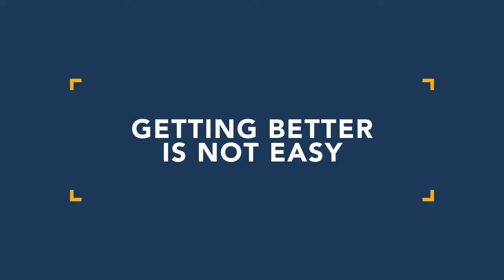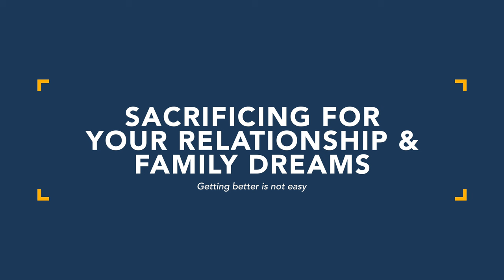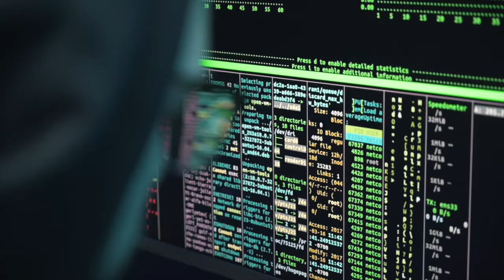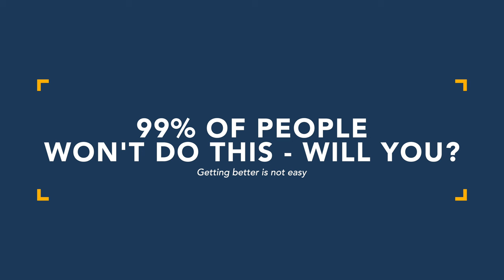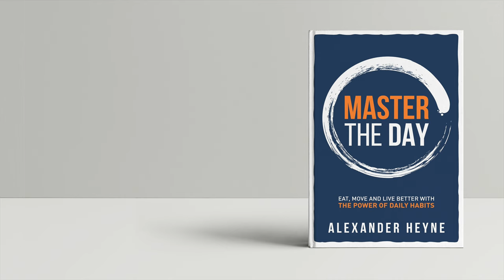Getting Better Is Not Easy